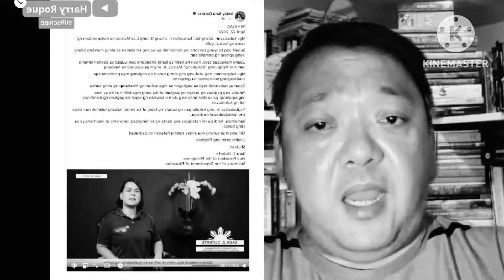VP SARA DUTERTE PUMALAG KAY LIZA MARCOS PBBM PERSONAL NA KINAUSAP.